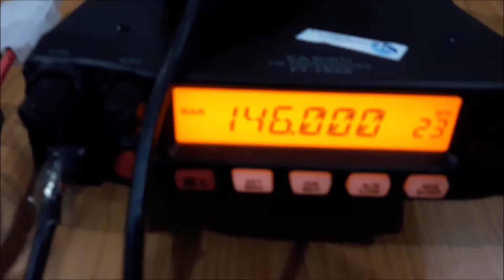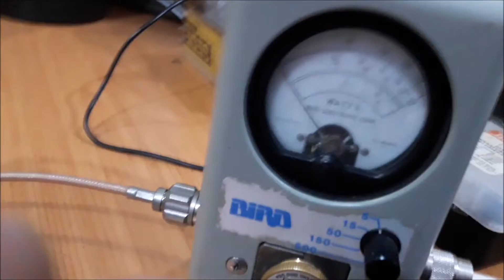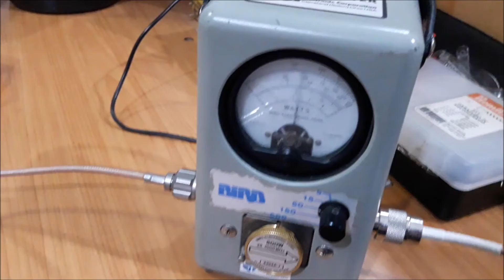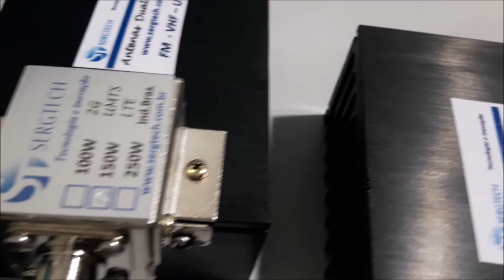carga fantasma de RF para uso em calibração de rádios e sistemas celulares nosso site sergtec